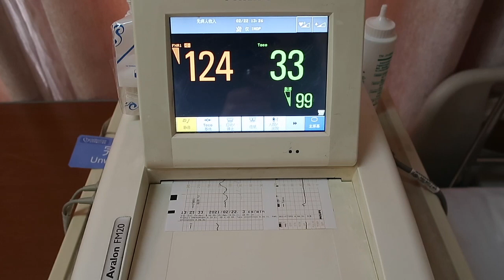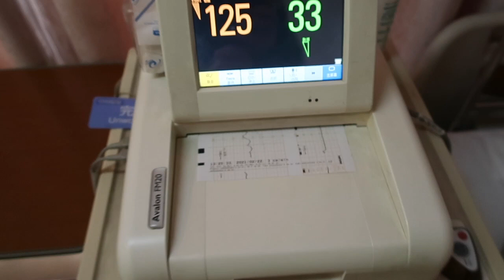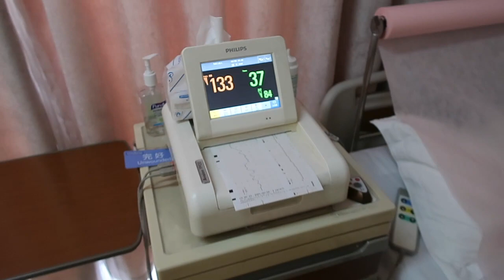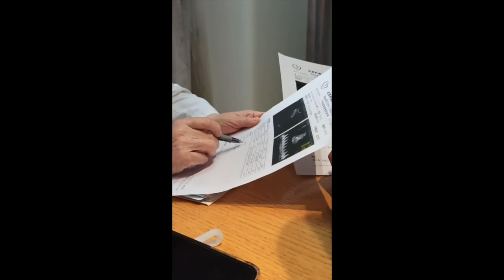🇷🇴 La un spital matern privat din China 🇬🇧 Amazing service at a maternity hospital in China 🇨🇳